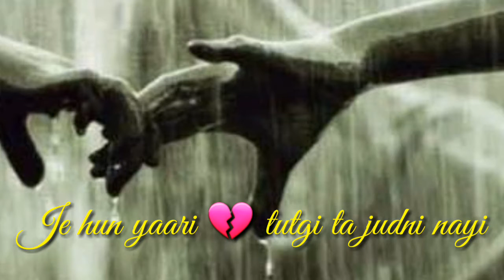Whatsapp satuts new